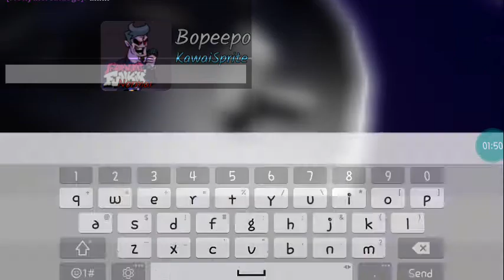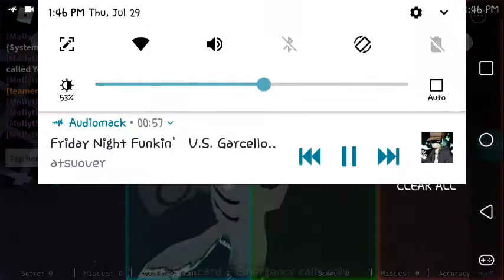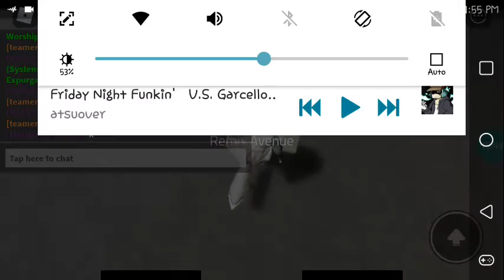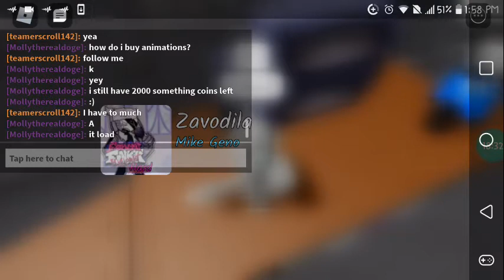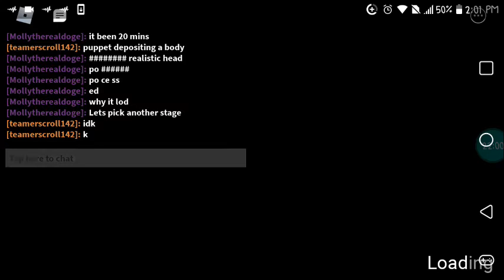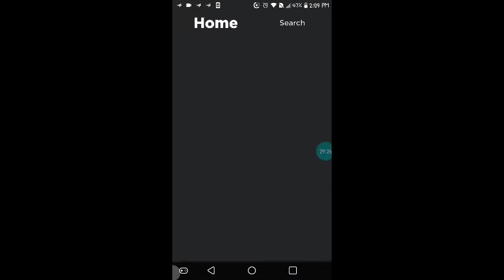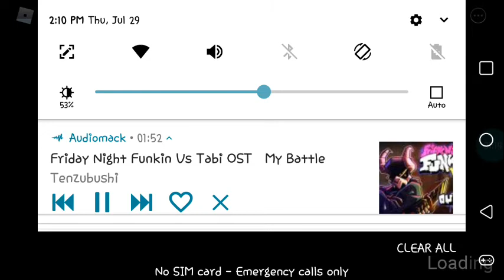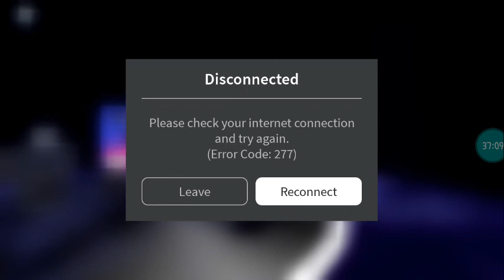Basically FNF: Remix with Teamerscroll142 (Kenny) (READ DESC)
Sorry guys i haven't been posting recently also Kenny is shy so this will be his first and last vid with me if he wants to make another one with me prepare for more content ;))))))